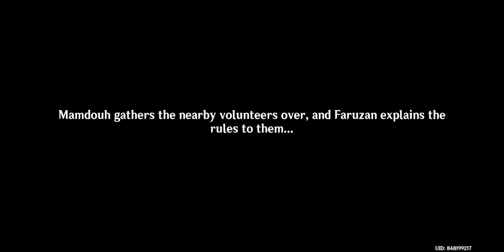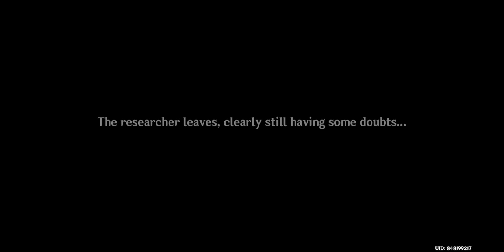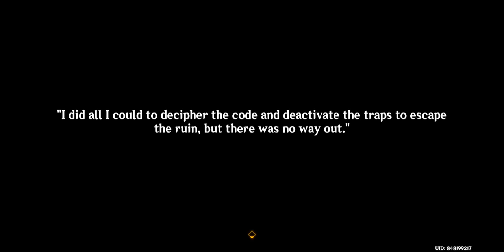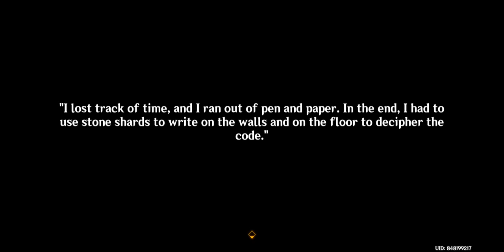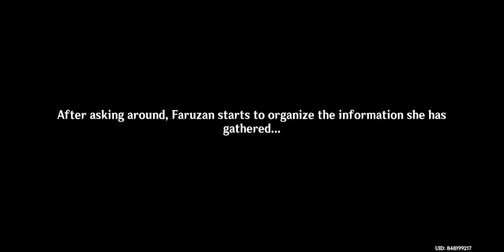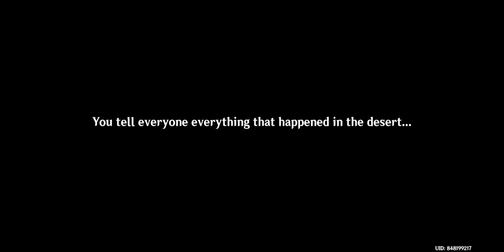Best Hangout So Far? Hangout Event With Faruzan [Genshin Impact] #139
decided to straight away do Faruzan's hangout event first despite 3 more pending.

i was not disappointed.